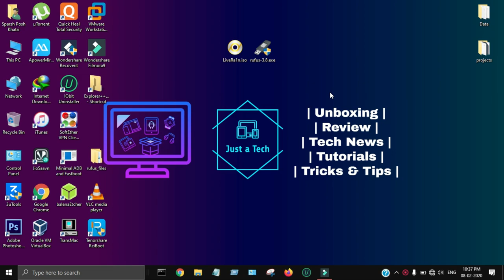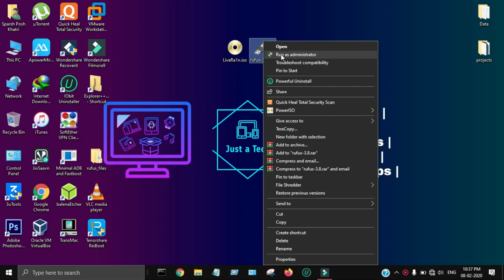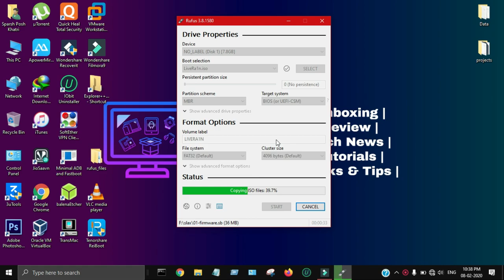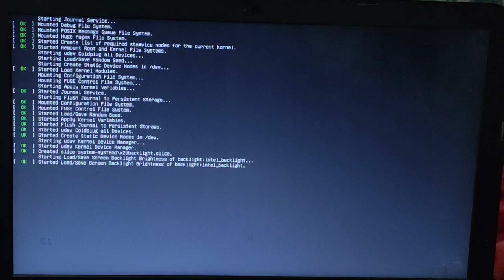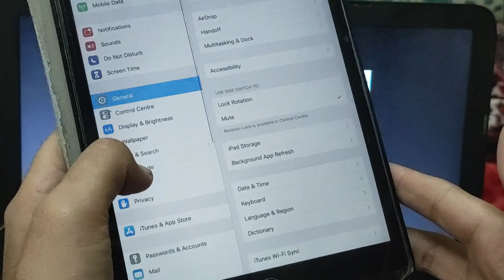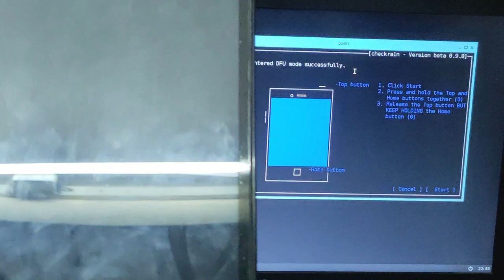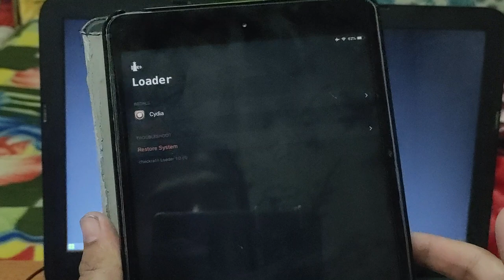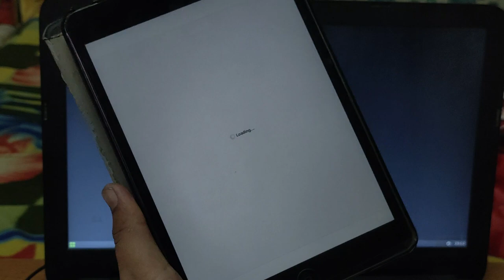LiveRa1n Jailbreak Windows|LiveRa1n checkra1n Jailbreak iOS 12/13.3.1|iCloud Bypass Windows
By Justatech
By iJustatech